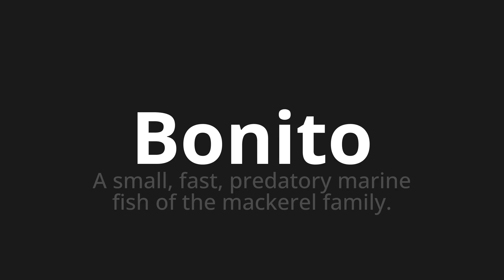How to pronounce Bonito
Master the Pronunciation of 'Bonito Beautiful Which Means' - which means : Small, Fast, Predatory Marine Fish of the Mackerel Family. 📝 with @PortuguesePronunciation 🎓🗣️ - [Your Guide to Portuguese]

Learn to pronounce 'Bonito' perfectly in Portuguese with our easy and engaging tutorial by @PortuguesePronunciation! 📖📽️ In this comprehensive video, we provide you with native speaker examples 🗣️👂 and phonetic breakdowns 🎵 to ensure you get the pronunciation just right.

How to say Beautiful in Portuguese